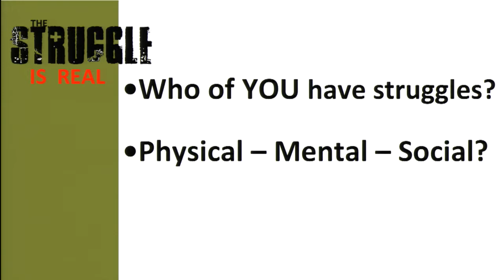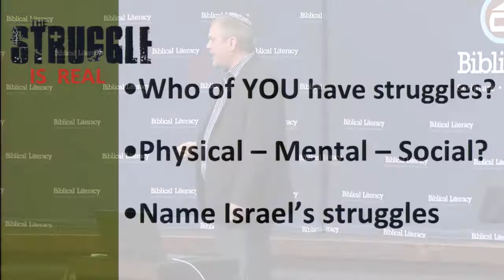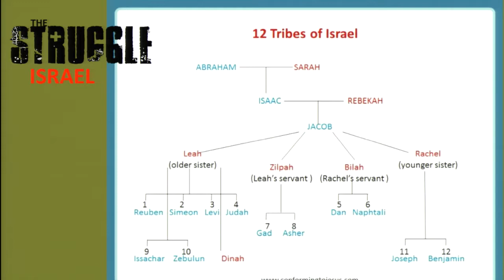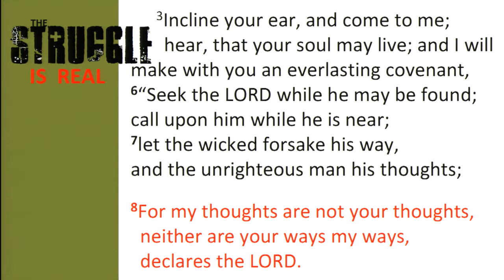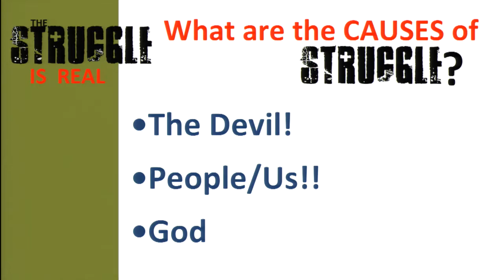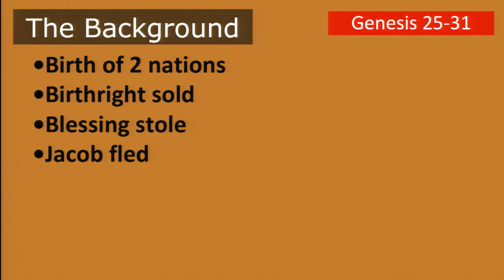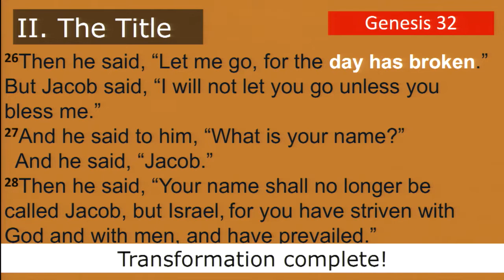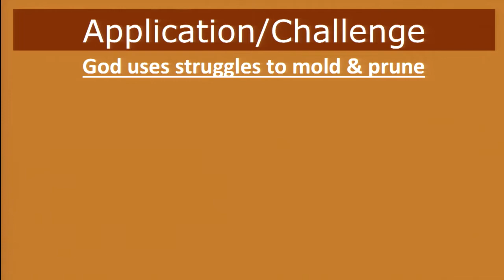The Greatness of God: Examining God's CV - The Struggle Is Real by Brent Johnson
For those interested in the Facebook class fellowship group here is that

Mark Lanier teacher. Brent Johnson filling in on topic Subject: The Greatness of God: Examining God's CV  a new series The Greatness of God. Location: Champion Forest Baptist Church